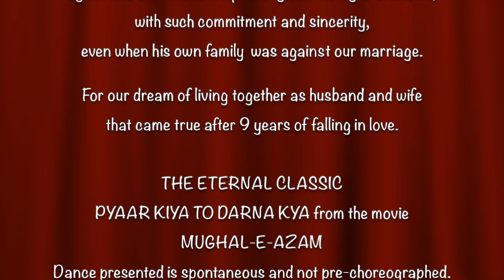Living Fearlessly ~ Dance from the heart 1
When a trained Bharatanatyam dancer like myself, for whom dance is in the blood, wants to express herself or make a statement, it is best done through the art that I have practises all my life, and most probably in my previous births. Completely extempore and straight from the heart.